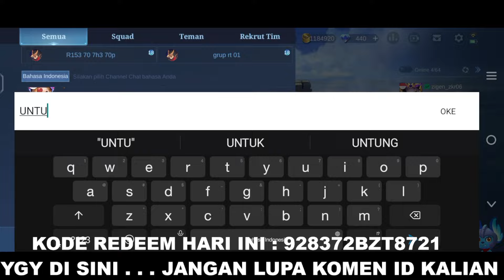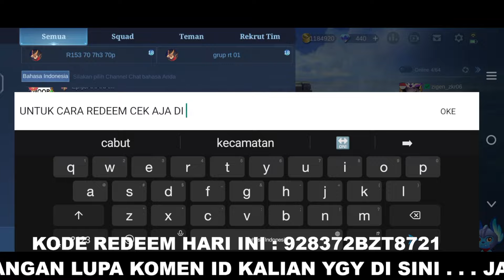KODE REDEEM ML HARI INI 16 SEPTEMBER 2022 - KODE REDEEM ML TERBARU HARI INI - NEW REDEEM CODE TODAY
TRIK CARA GALI DI EVENT DIAMOND VAULT TERBARU 2022 - CARA DAPAT SKIN EPIC LIMITED DAN DIAMOND GRATIS
CARA GALI DI EVENT DIAMOND VAULT TERBARU SEPTEMBER 2022 DAPATKAN 10.000 DIAMOND + SKIN ALPHA GRATIS!
DRAW EVENT DIAMOND VAULT TERBARU MOBILE LEGENDS 2022!!! DAPET SKIN EPIC LIMIT ALPHA + TOKEN GRATIS
DRAW EVENT DIAMOND VAULT TERBARU MOBILE LEGENDS 2022!!! DAPET SKIN EPIC LIMIT ALPHA 2X CUY
CARA GALI EVENT DIAMOND VAULT TERBARU SEPTEMBER 2022
10 TOKEN DRAW GRATISAN EVENT DIAMOND VAULT MLBB | CARA MENDAPATKAN SKIN EPIC LIMIT ALPHA GRATIS
BUG CARA DAPATKAN BANYAK TOKEN OF THE ZODIAC GRATIS - EVENT MOBILE LEGEND X SAINT SEIYA❗UPDATE INFO
FREE COLLAB SKIN!? FREE TICKETS FOR SAINT SEIYA COLLAB
EVENT SAINT SEIYA x MOBILE LEGENDS - CARA MENDAPATKAN TOKEN OF THE ZODIAC GRATIS
CARA MENDAPATKAN TOKEN SAINT SEIYA GRATIS DI EVENT MOBILE LEGEND X SAINT SEIYA
UPDATE EVENT PATCH TERBARU MOBILE LEGENDS 2022 - UPDATE TANGGAL RILIS EVENT 11.11 PROMO DIAMOND 2022
SNEAK PEEK EVENT PATCH BARU SEPTEMBER - OKTOBER 2022
CARA MENGGUNAKAN PROMO DIAMOND MOBILE LEGEND CARA GUNAKAN DIAMOND KUNING ML BISA PAKAI BUAT APA AJA?
UPDATE TANGGAL RILIS EVENT PROMO DIAMOND 11.11 MEGA SALE DENGAN KONSEP BARU !! SKIN 1 DIAMOND MLBB
UPDATE 16 EVENT GRATISAN PANEN SKIN BAHAS LENGKAP PATCH TERBARU MOBILE LEGENDS 2022
SKIN EPIC 1 DIAMOND | UPDATE TANGGAL RILIS EVENT 11.11 CRAZY SALE PROMO DIAMOND
UPDATE ASSET EVENT PROMO DIAMOND MLBB!! EVENT 11.11 MEGA SALE Mobile Legends 2022 | Beli Skin 1 Dm
CARA MENDAPATKAN DIAMOND KUNING DI EVENT CARNIVAL - CARA MENJADI JUARA 1 DI EVENT CARNIVAL MLBB
TANPA DIAMOND❗CARA MENDAPATKAN SKIN LAYLA MISS HIKARI DI EVENT THE ASPIRANTS GRATIS MLBB - BUG GACHA
TRIK BARU !! KODE BUG NAMBAH POIN PAKE CARA INI DI JAMIN BERHASIL ! RONDE 1 PROMO DIAMOND 11.11 MLBB
TRICK GACHA DI EVENT SURPRISE BOX ML 2022
BOCORAN MISI QUEST 4 EVENT TERBARU MOBILE LEGENDS TIKET GRATIS ASPIRANT,KUNGFU PANDA,SAINT SEIYA DLL
TANPA TOP UP❗CARA DAPATKAN 20 JOKER CARD TUKAR DENGAN TREASURE TICKET DRAW GRATIS EVENT SURPRISE BOX
BUG CARA DAPAT BANYAK JOKER CARD TUKAR JADI 10 TIKET SURPRISE BOX GRATIS - GACHA EVENT SURPRISE BOX
MODAL TICKET DRAW GRATIS BISA DAPET SKIN COLLECTOR DAN EPIC LIMIT!! DRAW EVENT SURPRISE BOX MLBB
GACHA 1X DOANG BISA DAPAT SKIN EPIC LIMITED PAKE TIKET UNGU EVENT SURPRISE BOX MOBILE LEGENDS
TRICK GACHA DI EVENT SURPRISE BOX ML - CARA DAPAT SKIN COLLECTOR/EPIC GRATIS DI EVENT SURPRISE BOX
TANPA TOP UP CARA MENDAPATKAN TIKET GACHA GRATIS EVENT SURPRISE BOX 2022
BURUAN AMBIL !! DI KASIH SKIN ELITE GRATIS SAMA MOONTON ! CUMA LOGIN
UPDATE! BOCORAN 3 EVENT MISI TIKET GRATIS EVENT SURPRISE BOX | KUNGFU PANDA PHASE 2 | ASPIRANT MLBB
Gacha Skin Di Event Surprise Box 2022 Mobile Legends !!! Auto Panen Skin !!!
REDEEM ML TODAY CARA DAPATKAN SKIN FARAMIS ROYAL MAGUS GRATIS TOP UP PERTAMA SEASON 26 MOBILE LEGEND
UPDATE BOCORAN EVENT URBAN EXORCIST ML❗CARA MENDAPATKAN SKIN EXORCIST KAGURA & SKIN EXORCIST YUZHONG
UPCOMING KAGURA & YU ZHONG URBAN EXORCISM SQUAD EPIC SKIN 2022 - MLBB
UPCOMING NEW SKIN SQUAD! URBAN EXORCIST! YU ZHONG AND KAGURA FIRST MEMBER | MOBILE LEGENDS
NEW KAGURA AND YU ZHONG EXORCIST SKIN | EXORCIST SKIN 2022 | MLBB NEW SKIN | MLBB NEW UPDATE
BOCORAN EVENT URBAN EXORCIST !! 10X DRAW DI JAMIN DAPET HADIAH PERMANEN !
BOCORAN EVENT URBAN EXORCIST DAN CARA MENDAPATKAN SKIN EXORCIST KAGURA / SKIN EXORCIST YUZHONG
FRAGMENT SHOP UPDATE•SEPT 2022 HERO AND SKIN AVAILABLE ALEX RARE MLBB
NEXT UPDATE FRAGMENT SHOP•SEPTEMBER 2022•SKIN/HERO AVAILABLE ALEX RARE MLBB
starlight september 2022
BOCORAN EVENT SAINT SEIYA x MOBILE LEGENDS - CARA MENDAPATKAN SKIN DAN TOKEN NYA! AUTO BORONG SEMUA!
TOKEN GRATIS EVENT SAINT SEIYA X MOBILE LEGENDS PRIZE POOL SKIN BADANG CHOU VALIR
BOCORAN EVENT MLBB X SAINT SEIYA 2022 - PRIZEPOOL, HARGA SKIN DAN HADIAH LAINNYA - MOBILE LEGENDSBUKAN JUJUTSU KAISEN !! BADANG JADI PEGASUS, VALIR JADI PHOENIX, CHOU JADI NAGA. MLBB X SAINT SEIYA